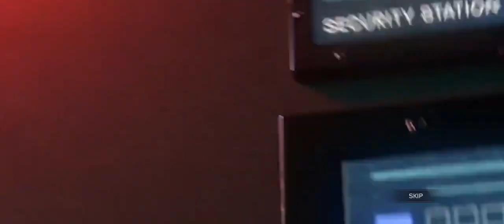chef Michael play call of duty mobile games.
chef Michael playing video games call of duty mobile games,